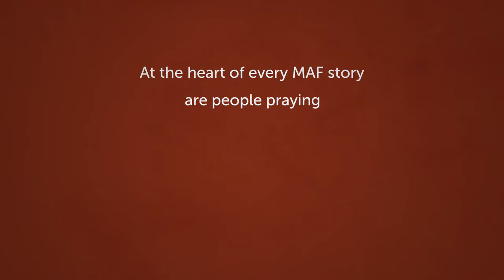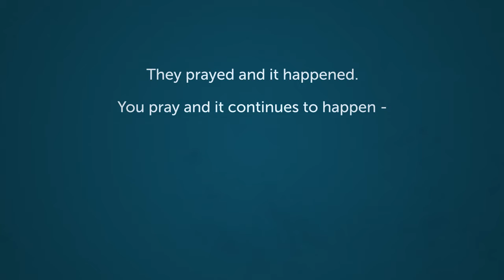Why MAF believes God answers prayer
This is a true story about the Mwinika people in Mozambique, compelled to pray to a God they didn't know during civil war. God heard their cries and answered their prayers.
MAF is calling for people to pray for the world's most isolated communities, so that every tribe and every tongue will hear about Jesus.